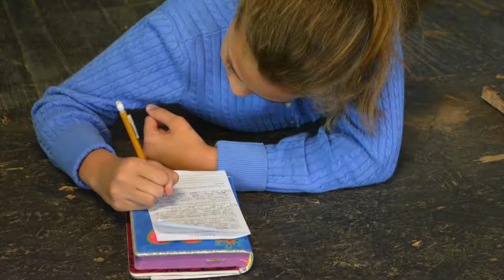MCOC Youth Group Retreat - 2017